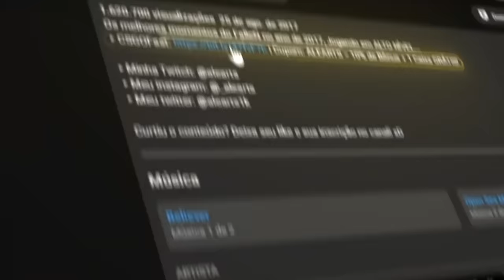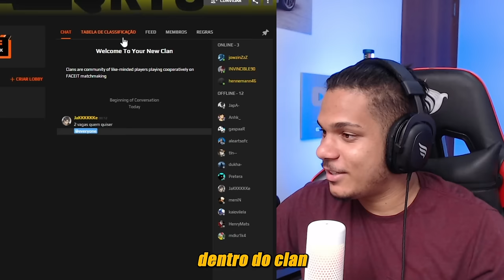Imperial vs FLUXO - MELHORES MOMENTOS - IEM Dallas Qualify | CS2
🔥Nosso CLAN na FACEIT com PREMIAÇÕES DE GRAÇA!!

▸Créditos:  /Gaules